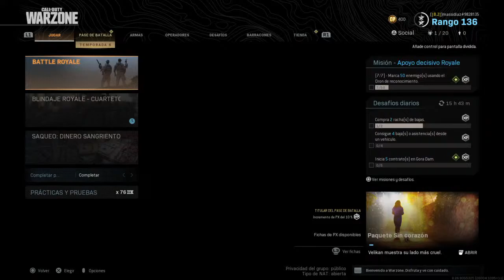Bad boys 2